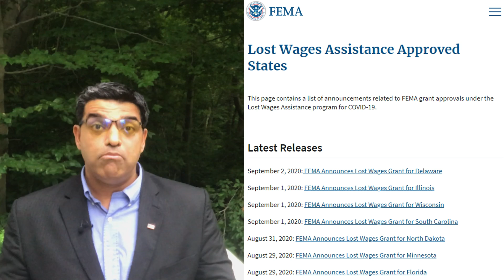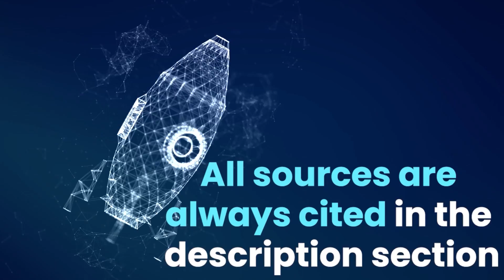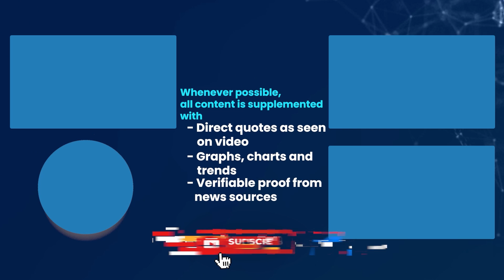45 States Approved for Extra $300 Weekly Unemployment Benefits | Five States Paying Full $400/week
Dr. Chhoda provides the latest update on the distribution of the $300/week from the Lost Wages assistance program. 45 states have applied for and have been approved to issue the extra $300 weekly federal unemployment benefits for at least three weeks.

5 states have indicated they will kick in an additional $100 a week to boost the weekly benefits to $400 for those who qualify.

0:00 The Latest Status on the Lost Wages Assistance
1:47 States that have Received Funds from FEMA
3:52 States that are Going to Pay the full $400 Benefit
5:48 States Should Apply Quickly or the Money may Run Out

✅ ✅ ✅ References ✅ ✅ ✅